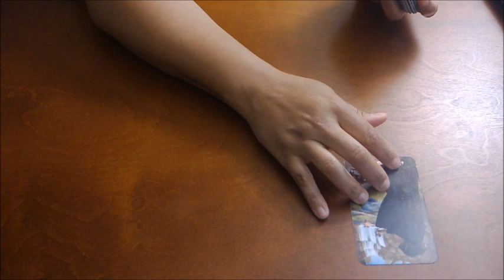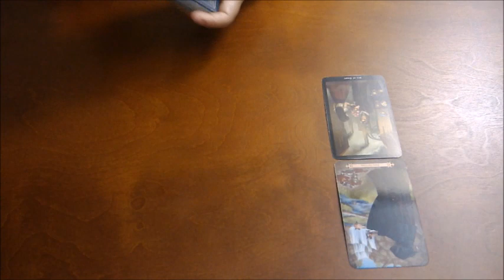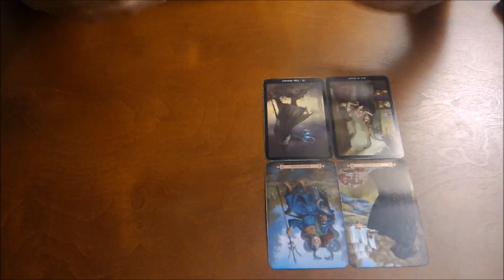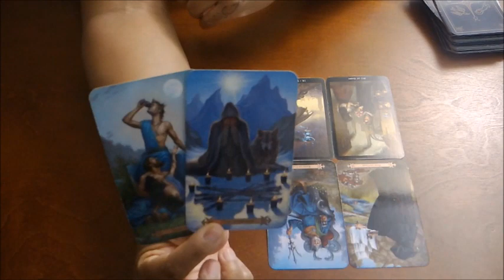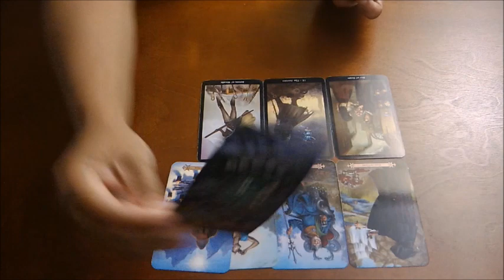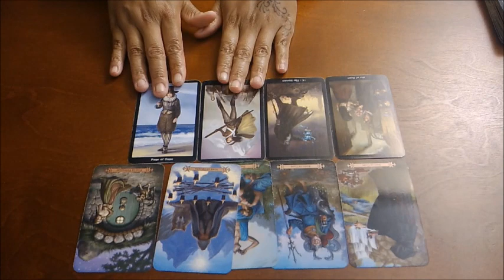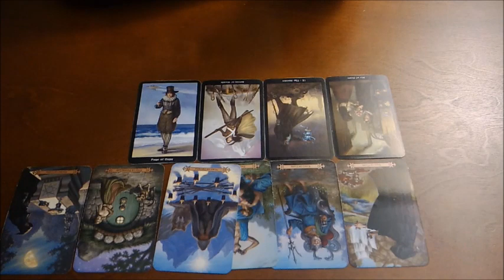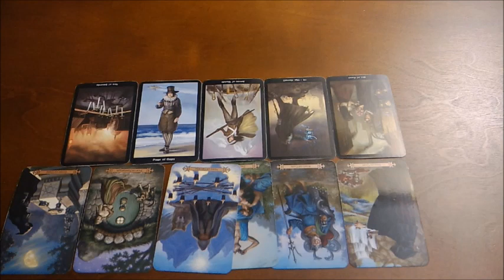SCORPIO~Y0U VS THEM~OCT.31-NOV.8